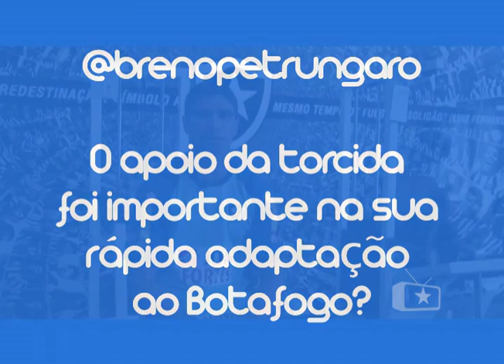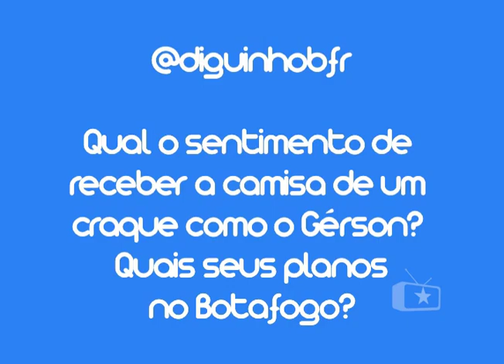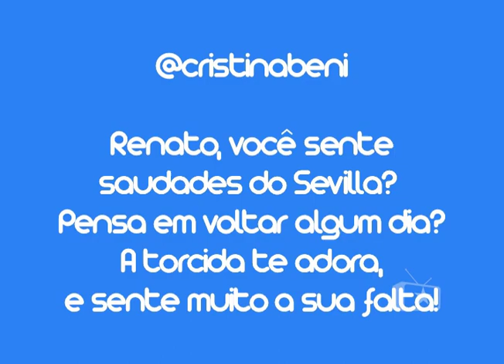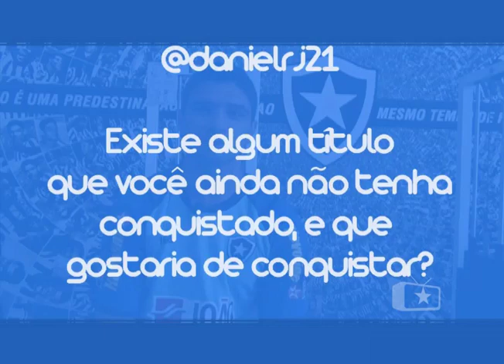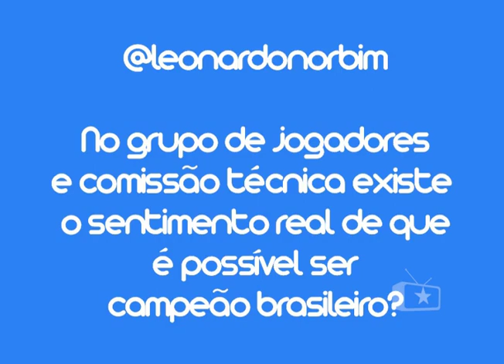Torcedor Entrevista: Renato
Confira as respostas do nosso craque do Oito de Ouro às perguntas feitas pelo twitter do Fogão!

Renato responde as perguntas do TorcedorEntrevista!